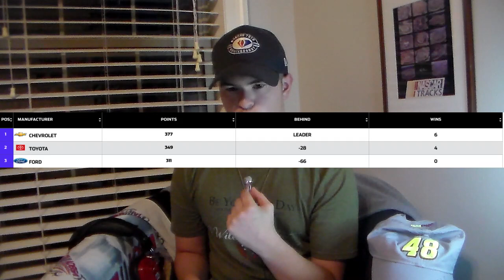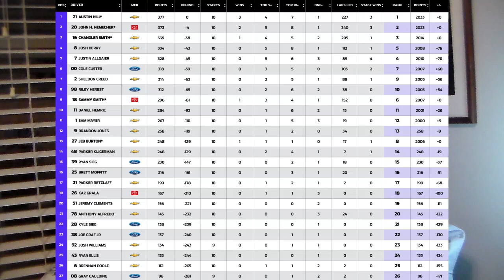NASCAR Pre-Race Show | 2023 Shriners Children's 200 at Darlington Raceway (Xfinity Series)